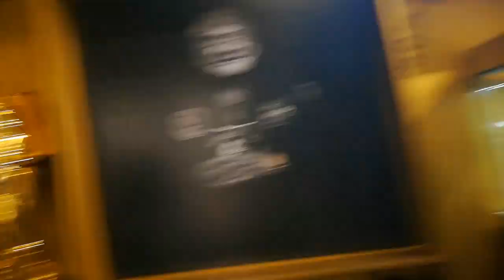Встреча с племянницей Леночкой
На Красной площади встретились с племянницей Леночкой и познакомились с ее мужем американцем Jgerimi Wrait.